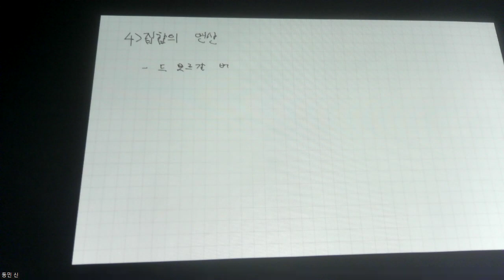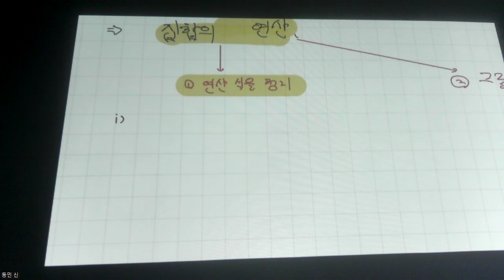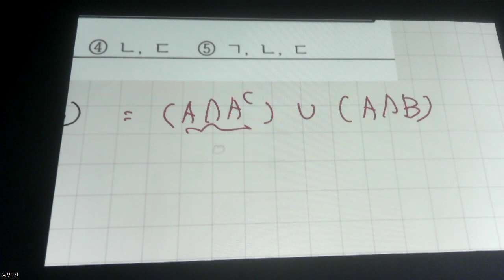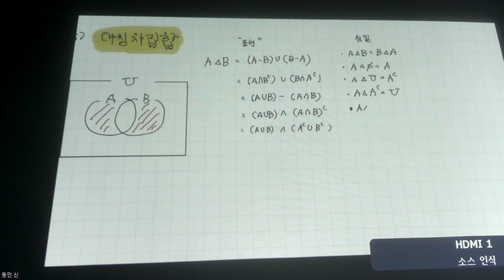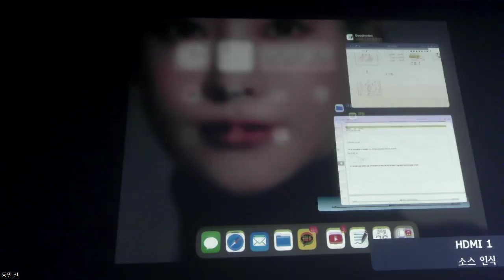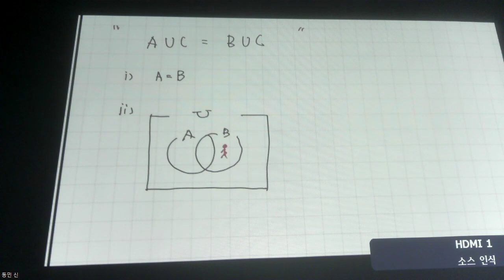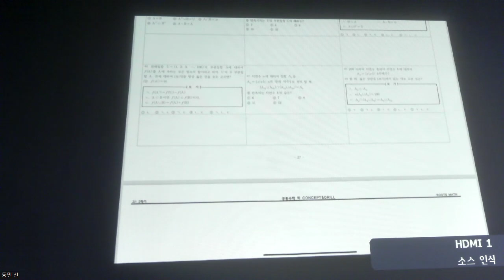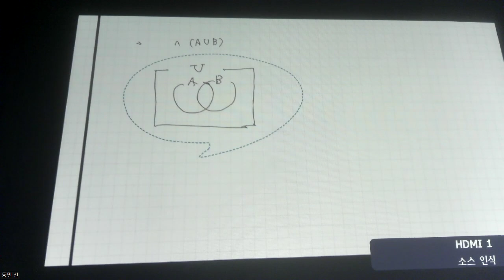고1수학 - 개념 운정고 집합 4강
0:00 개념 - 드모르간 법칙
6:38 개념 - 집합의 연산 정리
22:58 개념 - 대칭차집합
42:21 개념 - 대칭차집합의 발전
48:55 2022 동패고 1학년 2학기 중간고사 기출 9번 풀이
51:31 개념 - 약수, 배수 집합
57:47 개념 - 유한집합의 원소의 개수